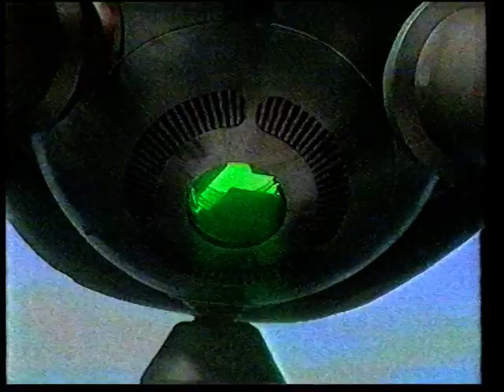The Tripods - Did You See...? - BBC review